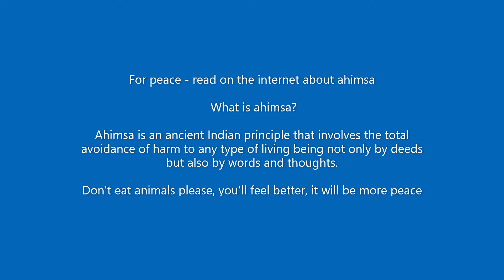How to be peace between people and between countries?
For Peace. What is ahimsa?

Ahimsa is an ancient Indian principle that involves the total avoidance of harm to any type of living being not only by deeds but also by words and thoughts. Basically, to live in peace with all living things. Ahimsa, from my point of view is a solution for peace. If we intend to behave nicely with some living beings but with others we don't want to do that, from my point of view we have no great chances to have a harmonious behavior. Not having a harmonious behavior, we do not manage to feel good and nor the living beings around us. Although it is not good to overwork ourselves, we do not need to be overzealous when we respect all living things and live in peace with them. Jesus said to love our neighbor as ourselves, so he urged us to love those around us a lot but also ourselves. Ahimsa is possible. Practicing ahimsa involves a vegetarian diet. Some people think about this diet with fear but I know a person who is lacto-ovo-vegetarian since 30 years ago. I have a raw vegan diet that i've started 1 year ago, and in the last 8 years I have rarely eaten meat, sometimes fish. I think it is good to try a new diet, as long as we have at least some recommendations that it is a diet that can be practiced. It is true that I am at the beginning but not really considering my diet in the last 8 years. I mention that 30% of India's population is lacto-vegetarian. This helps us to realize that it is a safe diet that does not endanger us. After giving up eating meat, you will notice that it is easier to have peaceful relationships with the people and other living beings around you. Something is changing in the chemistry of our body that helps us to do this. We are happier and more optimistic. It is something important from my point of view. If a lot of people in every country were vegetarians or vegans, I think that the relations between countries would be better. May God help us

date of accessing the sites: 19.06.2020